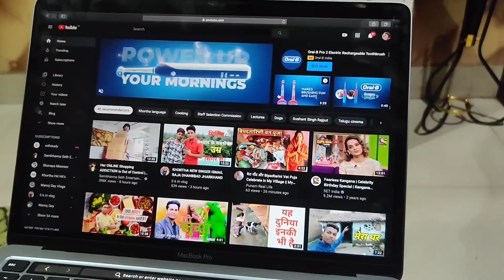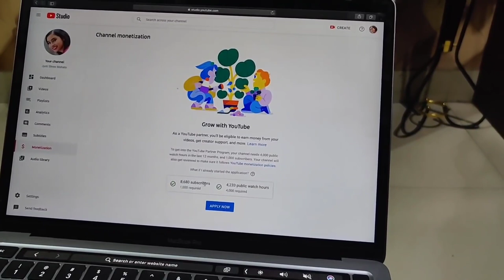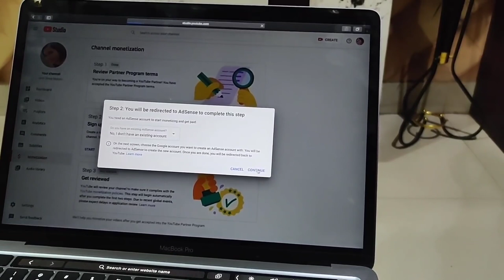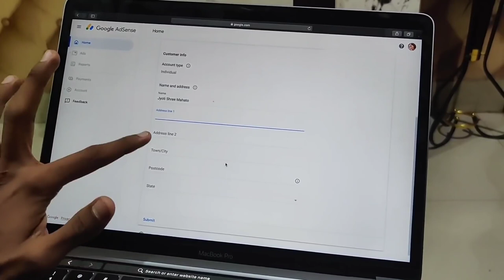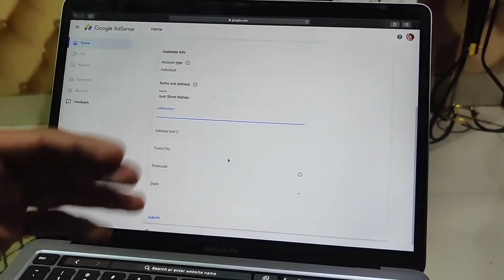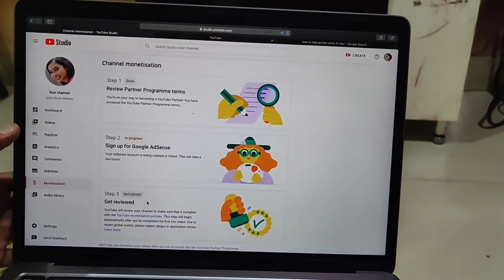How To Enable Monetization On Youtube 2022 Step By Step